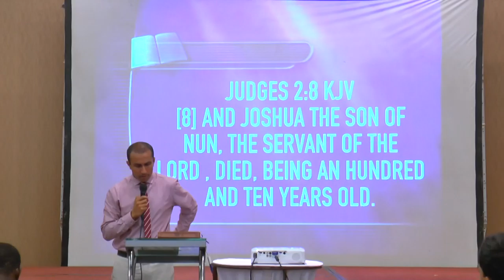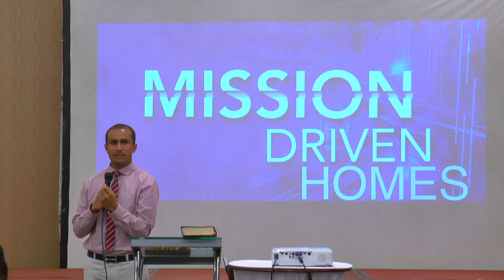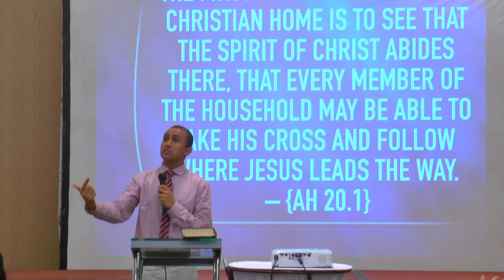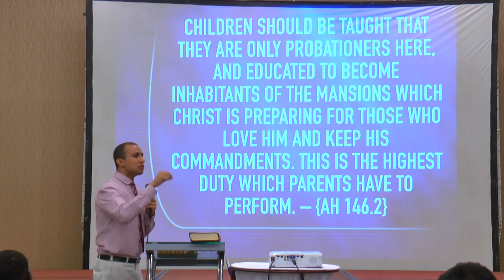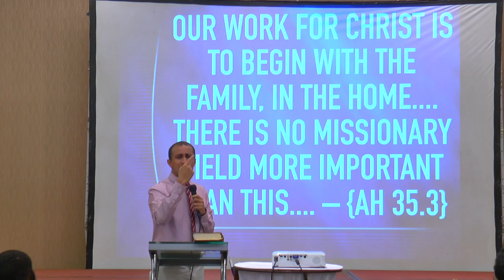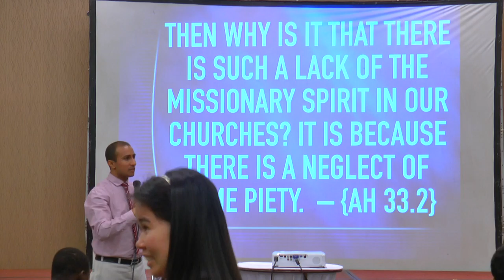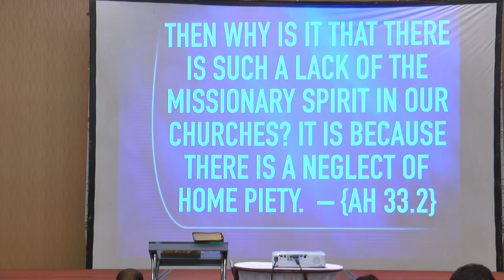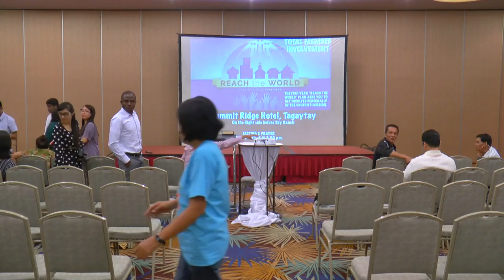Total Member Involvement Tagaytay 00002